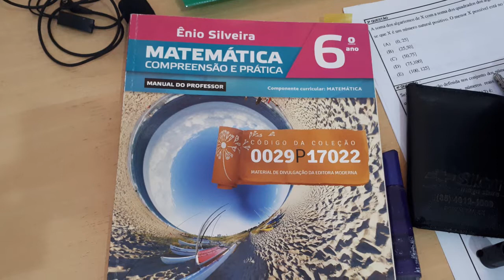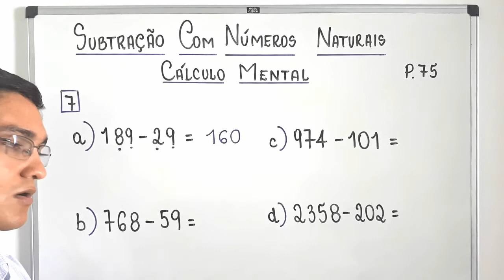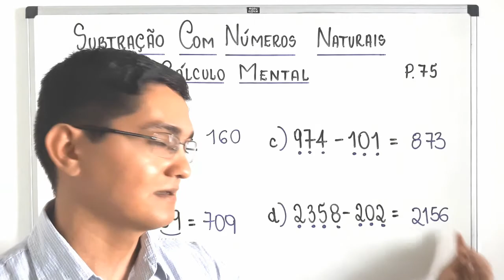SUBTRAÇÃO COM NÚMEROS NATURAIS: CÁLCULO MENTAL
Calcule mentalmente o resultado das subtrações.
a) 189-29
b) 768-59
c) 974-101
d) 2358-202